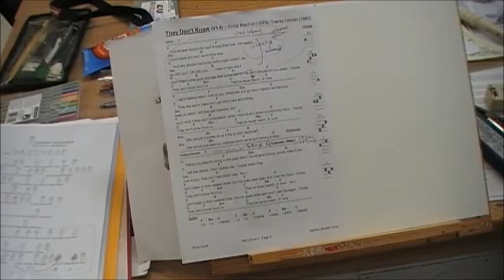they don't know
David Shiers and Jim Fleming i.e The Uniqueleles at Bluemoon Gallery sharing Kirsti's 'They don't know' for Sarah Wright  so that maybe she will sing with us at Plasters on 2nd